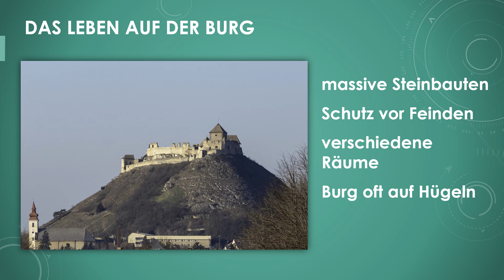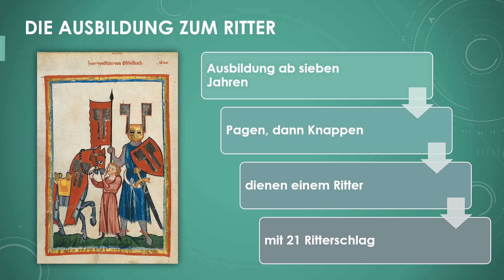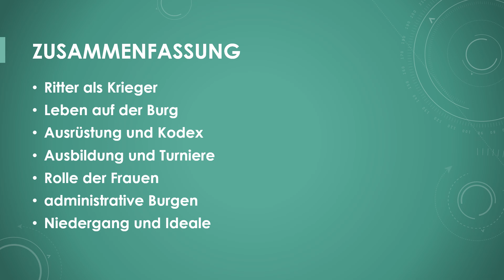Ritter und Burgen im Mittelalter einfach und kurz erklärt